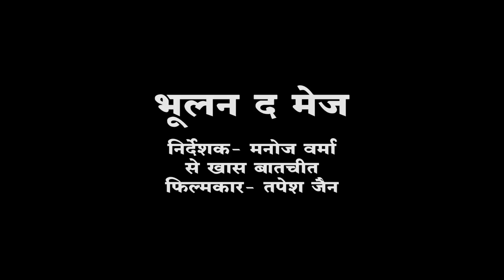BHULAN THE MAZE - भूलन द मेज | Manoj Verma Interview By Tapesh Jain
BHULAN THE MAZE - भूलन द मेज | Manoj Verma Interview By Tapesh Jain - 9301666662 | whats-app Only - 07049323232

Anchor BY : Tapesh Jain 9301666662
Movie : Bhulan The Mage
Director : Manoj Verma

Voice Of Chhattisgarh,
Sundrani,
Chhollywood Film,
Sundrani Bhakti Mala,